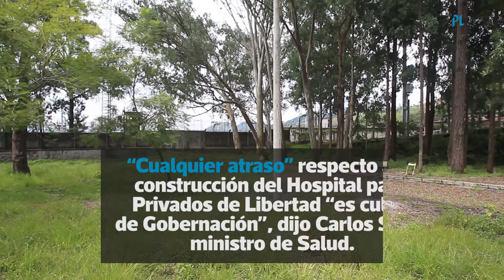MinutoPL | Congreso desembolsará más de Q7 millones en pago del Bono 14 y Aguinaldo | Prensa Libre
Congreso desembolsará Q7.7 millones en pago del Bono 14 y Aguinaldo | Caso la Línea: Juan Carlos Monzón declarará en enero | Avanza proyecto de construcción de hospital para reos en zona 18 | Nicaragua: caen dos guatemaltecos por tráfico de drogas.